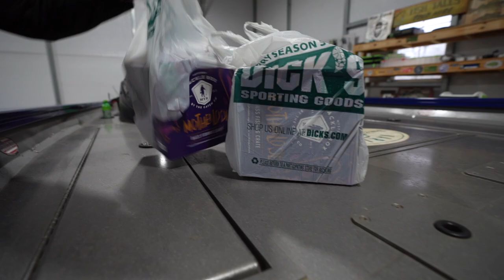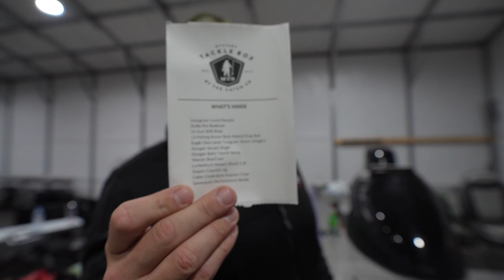Attempting the IMPOSSIBLE **MOTHERLODE** Fishing Challenge (Ultimate SLAM!!)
Watch us attempt the nearly impossible Motherlode fishing challenge & slam!!!

--This video was filmed and edited by Andrew Oswalt ( @AYO Fishing )